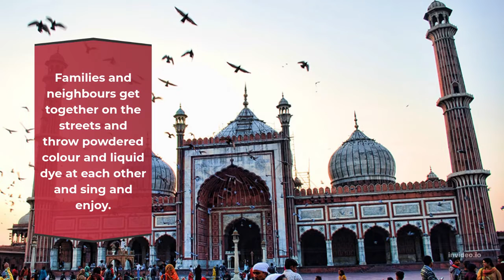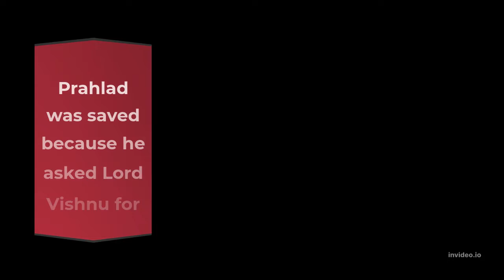10 Fun Facts About the Festival of Holi Part I, see the full video to know about more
In this Video I Am Gonna Tell You about 10 Fun Facts About the Festival of Holi Part I, see the full video to know about more